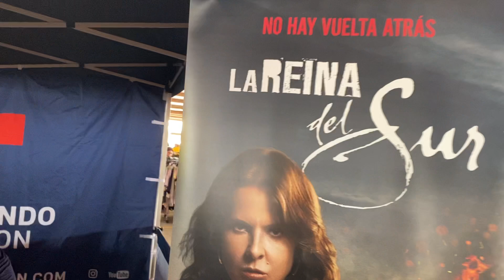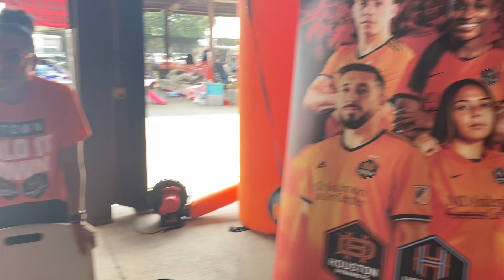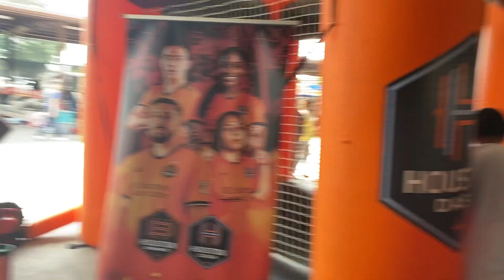Buen ambiente en fiestas patrias 2022.trader village flea market !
Un año mas mis hicimos presente a celebrar las fiestas patrias en trader village flea market !